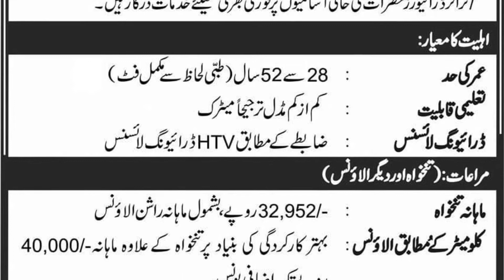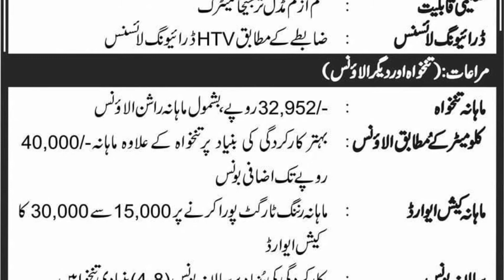NLC Jobs 2022 || National Logistic Cell Drive Jobs|| How to Apply NLC 2022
NLC Jobs 2022 || National Logistic Cell Toll Plaza Jobs|| How to Apply NLC Toll Plaza
National Logistic Cell Jobs|| NLC Jobs 2022|| How to apply online NLC 2022
NLC New Jobs|| National Logistics Cell Jobs 2021|| Government Jobs in Pakistan|| NLC online apply
nlc jobs 2021 in Pakistan
nlc job qualifications
nlc jobs quetta
nlc jobs rawalpindi
nlc jobs rawalpindi 2021
nlc job requirements
nlc rawalpindi jobs 2021
nlc rwp jobs
nlc jobs 2019 rawalpindi
nlc jobs online registration
nlc jobs salary
nlc jobs september 2021
nlc latest job vacancy

@Jobs Info